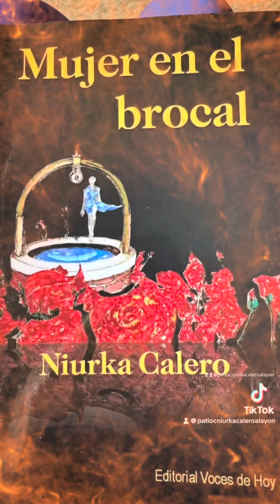Series realidad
"Serie realidad": El video analiza el concepto de "mujeres alfa", que desafían los estereotipos de género tradicionales y encarnan la confianza, la resiliencia y el liderazgo. Las mujeres alfa se caracterizan por su capacidad de inspirar y empoderar a los demás, no solo por su posición jerárquica. Los rasgos clave de las mujeres alfa incluyen la confianza en sí mismas, el liderazgo natural, la comunicación eficaz, la adaptabilidad y la visión clara. Los ejemplos históricos de mujeres alfa, como Hedy Lamarr, Frida Kahlo, Rosa Parks y la Madre Teresa, ilustran su impacto significativo en la sociedad y el liderazgo. El video alienta a los espectadores a compartir sus pensamientos sobre las mujeres alfa y los invita a  subscribirse al canal para más debates.

"Series realidad":  The video discusses the concept of "Alpha women," who challenge traditional gender stereotypes and embody confidence, resilience, and leadership.   Alpha women are characterized by their ability to inspire and empower others, not just by their hierarchical position.   Key traits of Alpha women include self-confidence, natural leadership, effective communication, adaptability, and clear vision.   Historical examples of Alpha women, such as Hedy Lamarr, Frida Kahlo, Rosa Parks, and Mother Teresa, illustrate their significant impact on society and leadership.